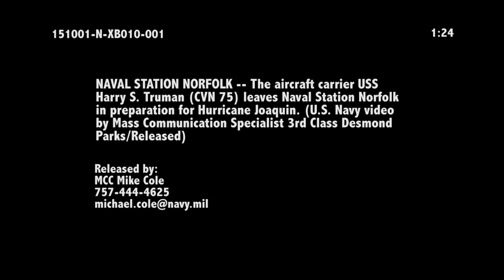USS Harry S Truman Sorties in Advance of Hurricane Joaquin